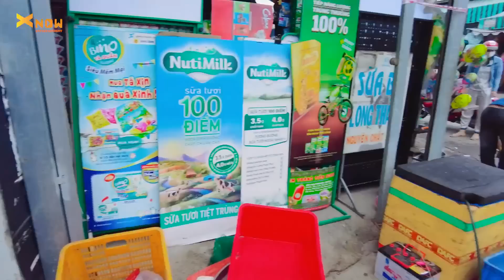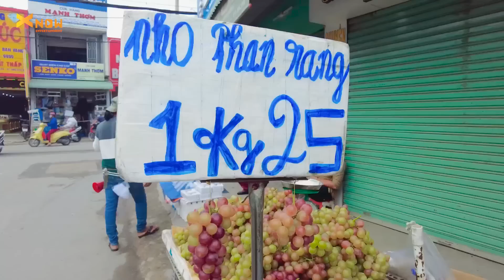Thương Về Quán Trọ - Cặp Đôi Hát Bolero Đường Phố Rung Động Triệu Con Tim -Trường Lê ft Hiền Mai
Chào mừng quý vị và các bạn đến với kênh Tiếng Hát Nghiệp Dư
Kênh chuyên những sản phẩm Hát Rong Đường Phố xoay quanh cuộc sống đời thường. Tuyển tập những giọng ca hát rong đường phố hay nhất, hát rong đường phố độc lạ lỡ nghe là tê tái.
Trân trọng!